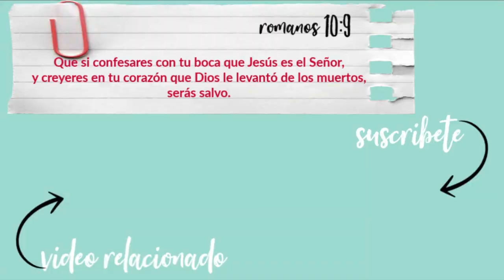Rizos con DIFUSOR VS AÍRE NATURAL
RIZOS CON DIFUSOR VS AIRE NATURAL

No hurtarás.
             ÉXODO 20:15
El enlace del acondicionador: